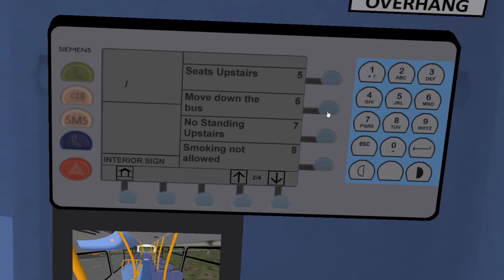Help me! Omsi 2 - London Volvo Wright Gemini 2 is going to Wrong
Hi My Name is Yasin Production YT I am Bus and Train Enthusiant i am around To Go Everywhere

Copyrighted By YasinBusEnthusiast2019 - YasinBusTV (2019)